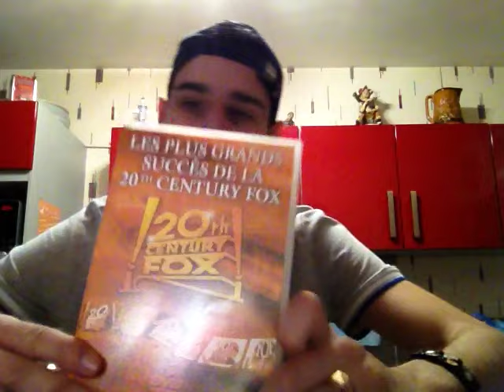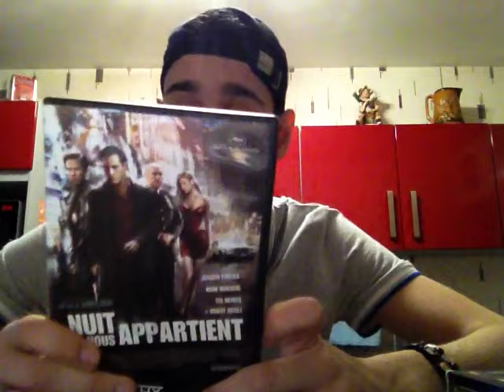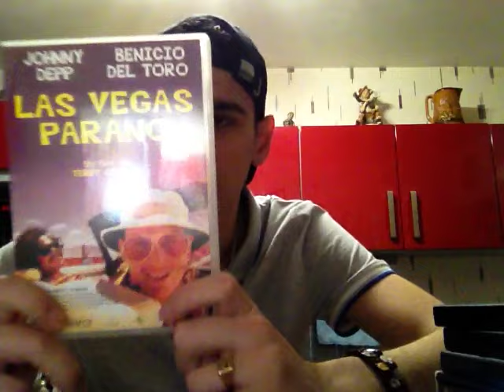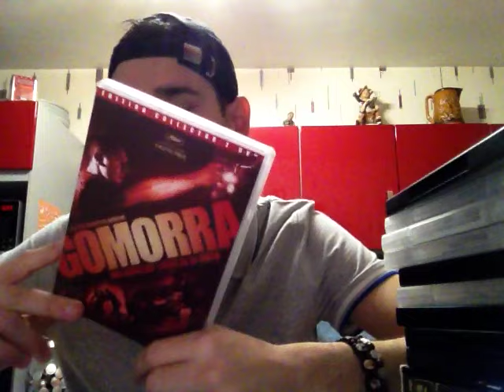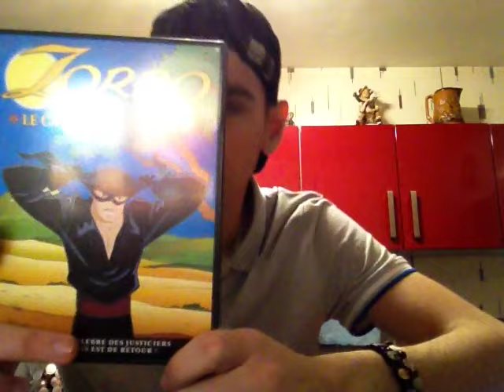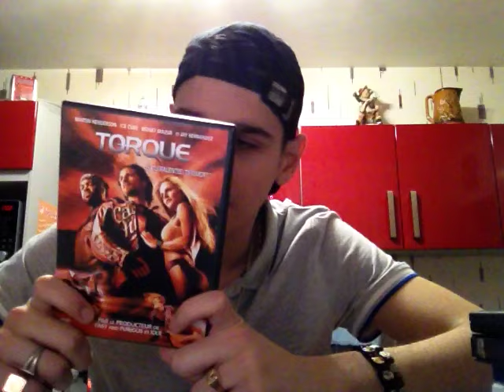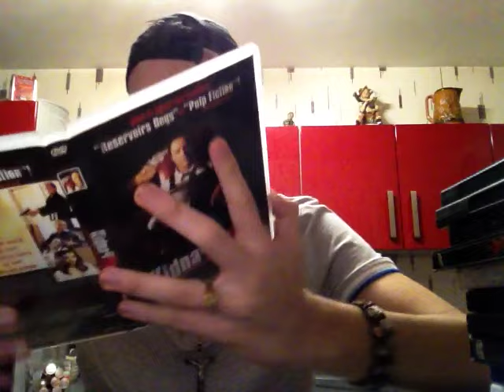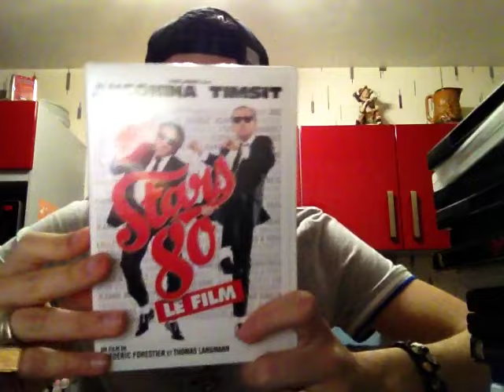Présentation de ma collection DVD partie 3